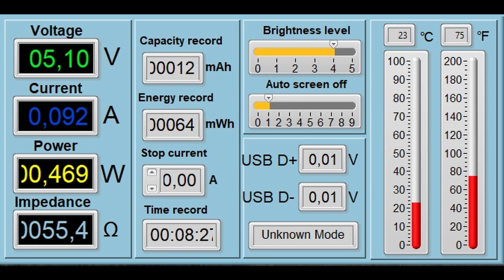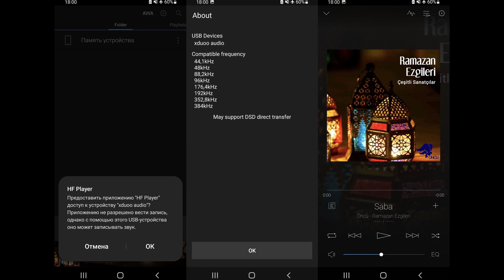Обзор xDuoo Link2 Bal: топовый мобильный ЦАП для смартфона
► В USB ЦАПе xDuoo Link2Bal используются сдвоенный выделенный чип от Cirrus Logic: CS43131 и операционники LM27762. Аппарат поддерживает воспроизведение музыки до 384 кГц/32 бит, нативный DSD256. Питается устройство от источника, но умеренно на 5 вольт 0.092 ампер.
Суммарно, мобильный ЦАП xDuoo Link2 Bal вызвал у меня исключительно положительные эмоции. Очень низкое, как для баланса, энергопотребление, множество различных управляющих элементов, сменный кабель, интересный дизайн и просто невероятно высокая мощность: 125 мВт на 3.5 мм выходе и до 270 с баланса. По измерениям тут нечто сногсшибательное, да и звучит аппарат просто невероятно чисто и очень детально. При этом производителю удалось соблюсти идеальный баланс, наделив звучание еще и глубиной, мелодичностью и тем самым аудиофилским тембральным объемом. Еще раз подчеркну, это лучший мобильный ЦАП, что я только встречал на сегодняшний день. Прекрасный как с технической, так и с музыкальной точки зрения. Получилось просто сверх круто, лучше всех.